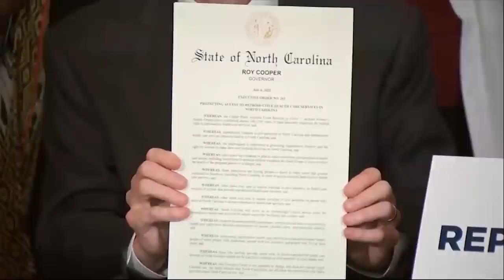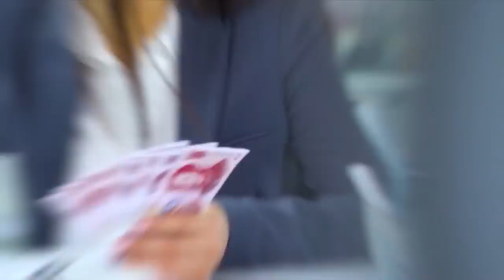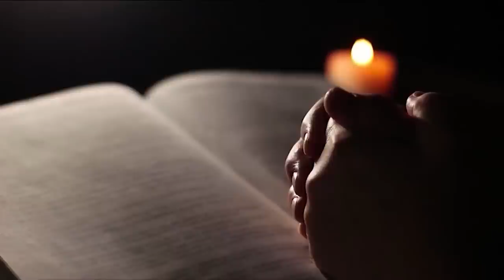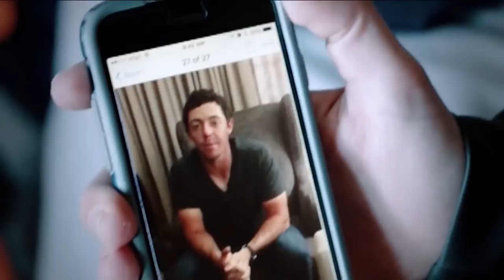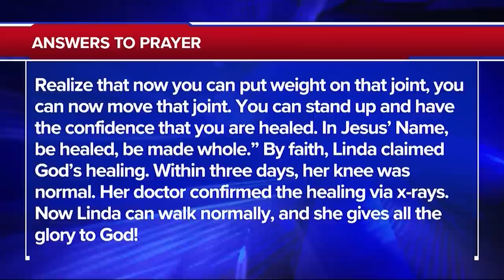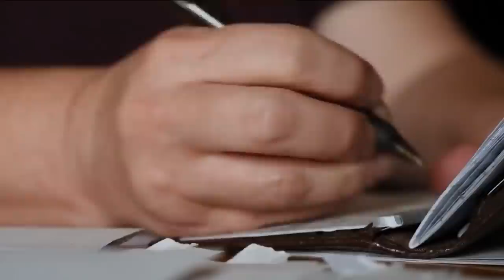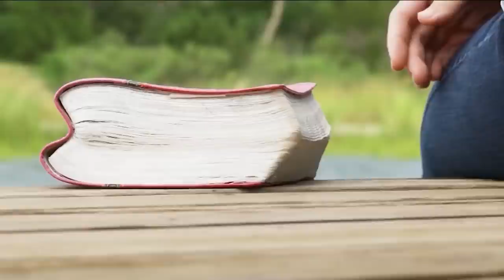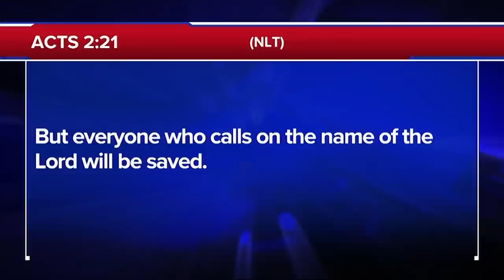The 700 Club - July 8, 2022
13-year-old PGA Junior League Golf player, Traden Karch's skull is crushed in a car accident, see how prayers from around the world brought about miraculous results.

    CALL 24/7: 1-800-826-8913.